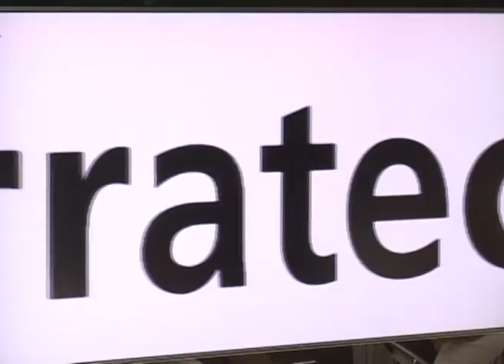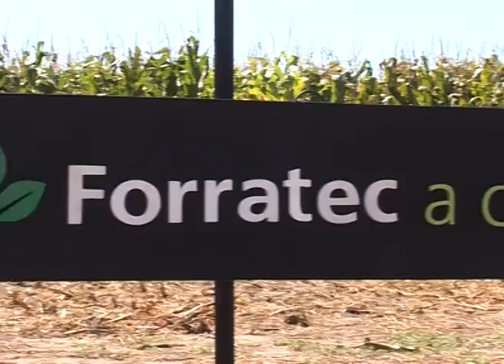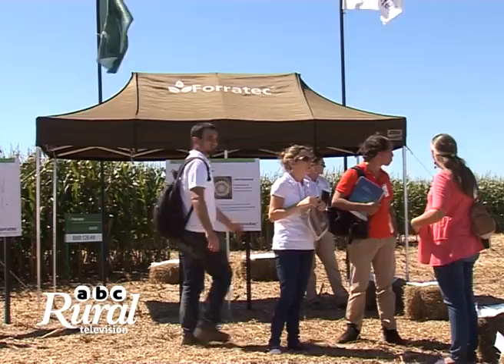Tendencia en toda la cadena forrajera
Recursos forrajeros en Argentina: Estrategia para producir más carne y más litros de leche /  Martín Pautasso- Responsable de Marketing en  Forratec